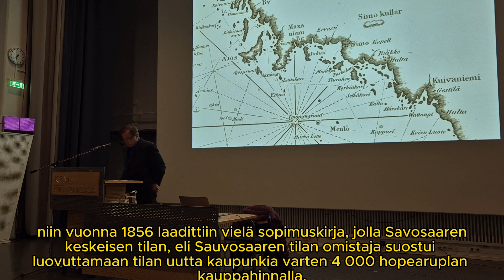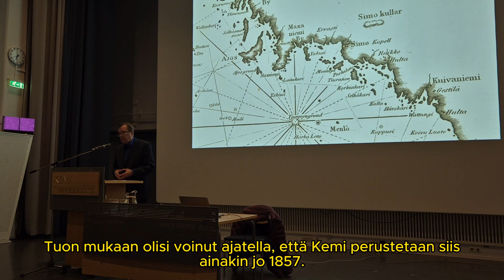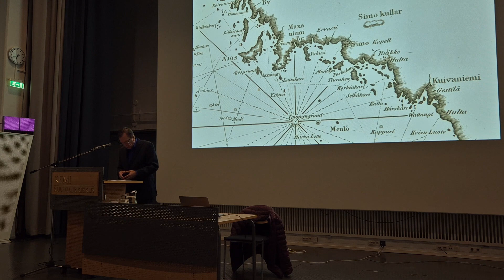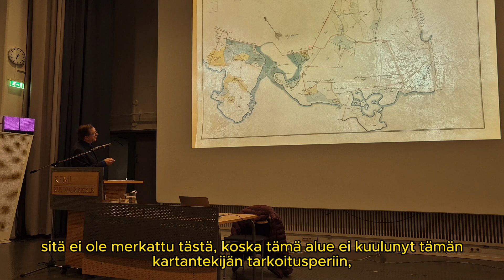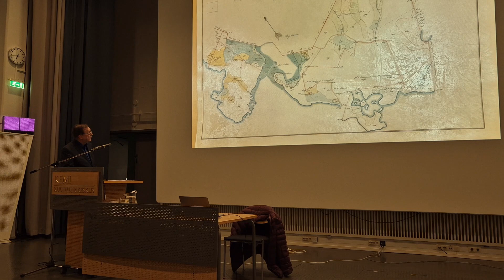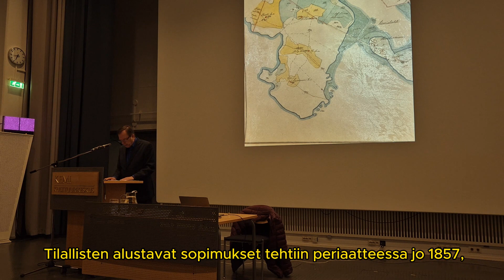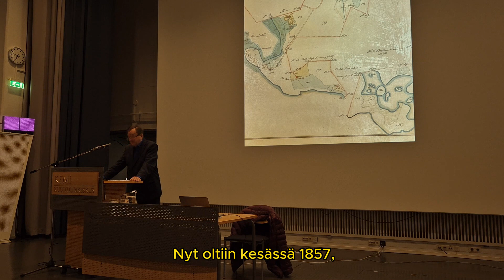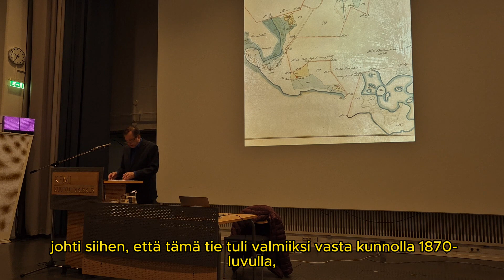Kemin perustaminen osa 4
Dosentti Ilkka Teerijoen luento Kemin kaupungin perustamishistoriasta. Luento järjestettiin Kemin kulttuurikeskuksessa 8. päivä huhtikuuta 2024.